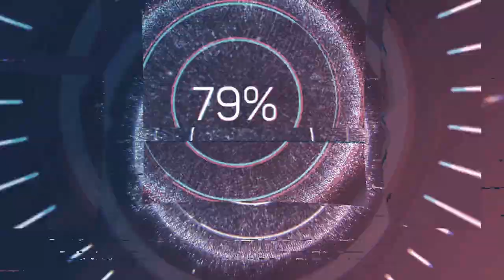[FS19] COTTON PACK V 1.0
Author: Proteus, Thunder01